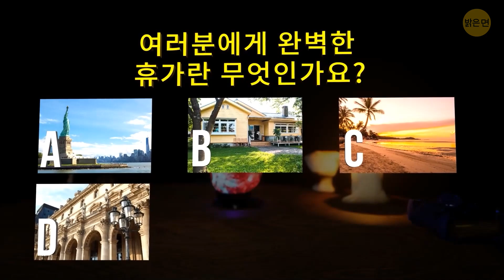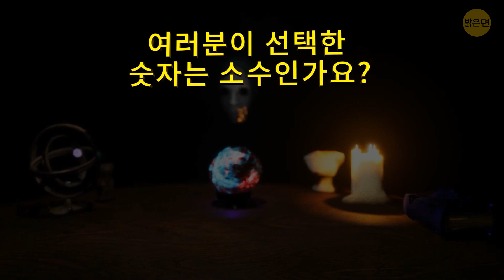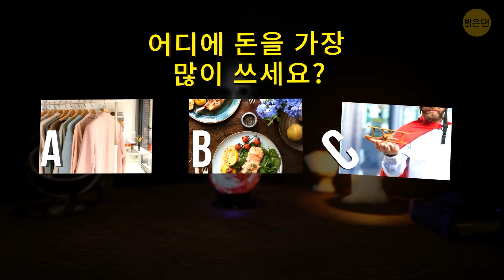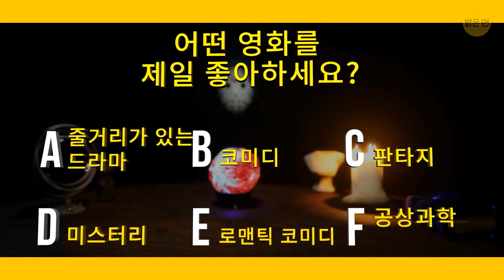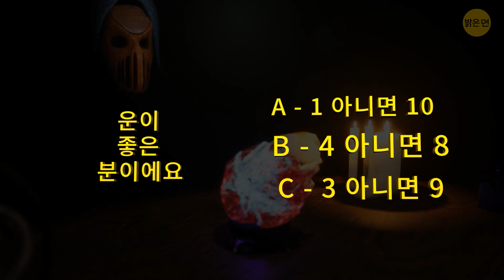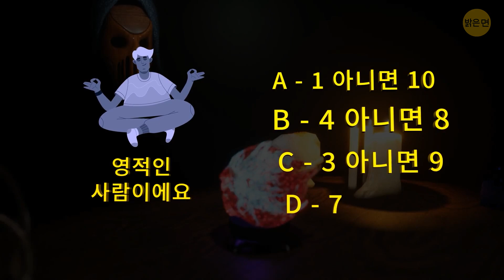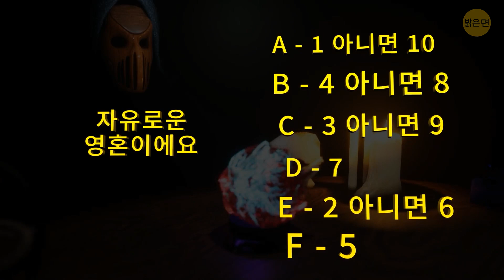여러분이 생각하는 숫자를 쉽게 맞힐 수 있어요